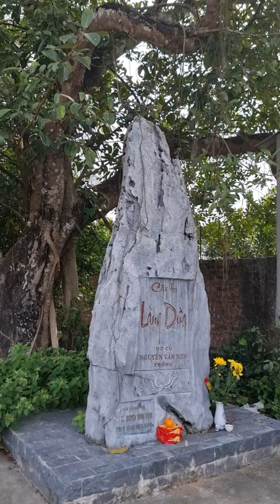Về Quê / Phó Đức Phương/Trịnh Làng Dừa village